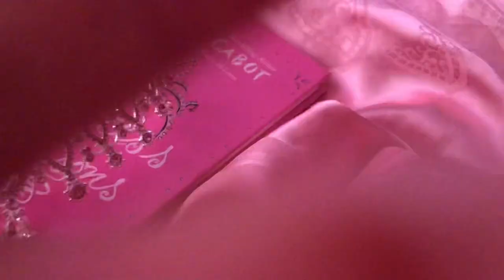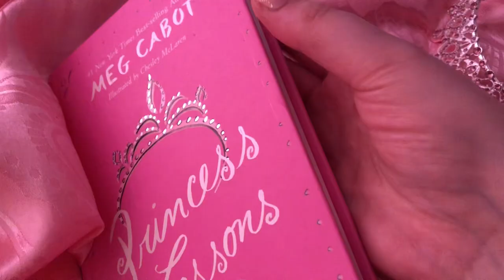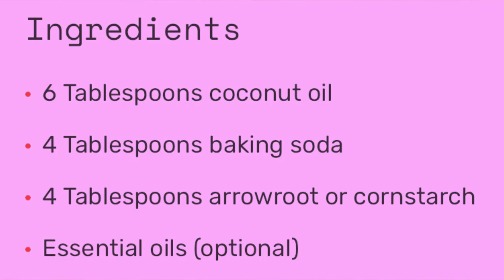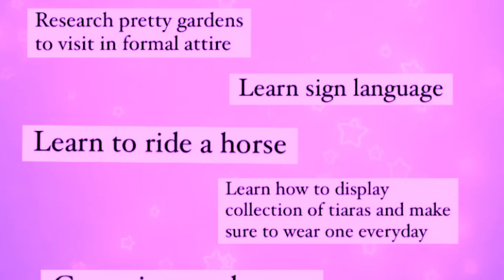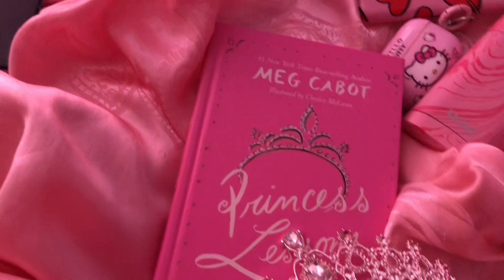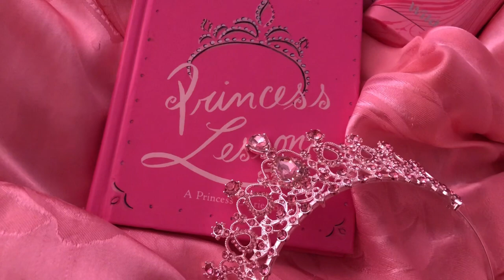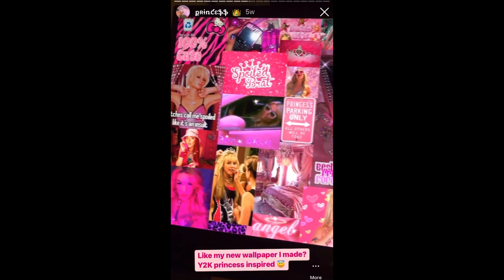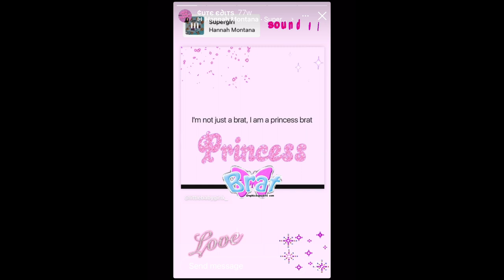ASMR Princess Aesthetic 👑 💕 (lens tapping, tapping, scratching, whispering)